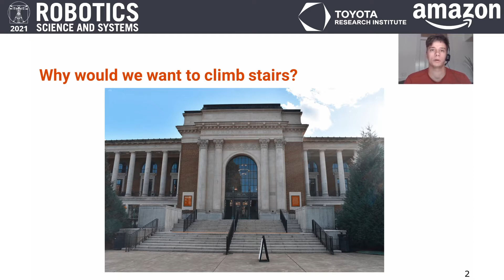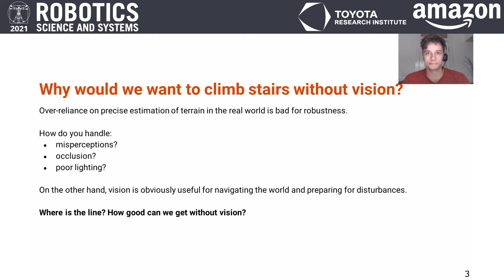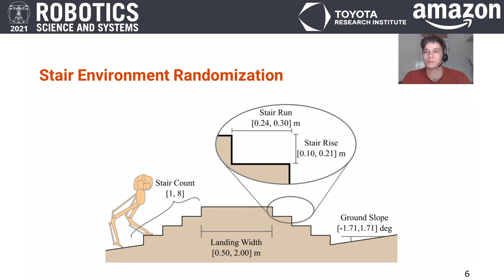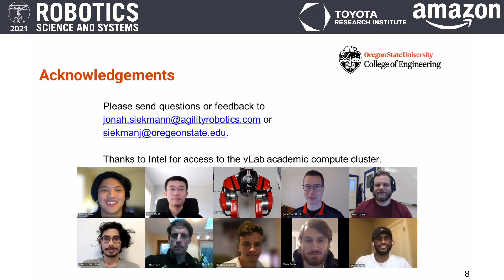RSS 2021, Spotlight Talk 63: Blind Bipedal Stair Traversal via Sim-to-Real Reinforcement Learning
**Blind Bipedal Stair Traversal via Sim-to-Real Reinforcement Learning**
Jonah Siekmann (Oregon State University); Kevin Green (Oregon State University); John Warila (Oregon State University); Alan Fern (Oregon State University); Jonathan Hurst (Oregon State University)

**Abstract**
Accurate and precise terrain estimation is a difficult problem for robot locomotion in real-world environments. Thus, it is useful to have systems that do not depend on accurate estimation to the point of fragility. In this paper, we explore the limits of such an approach by investigating the problem of traversing stair-like terrain without any external perception or terrain models on a bipedal robot. For such blind bipedal platforms, the problem appears difficult (even for humans) due to the surprise elevation changes. Our main contribution is to show that sim-to-real reinforcement learning (RL) can achieve robust locomotion over stair-like terrain on the bipedal robot Cassie using only proprioceptive feedback. Importantly, this only requires modifying an existing flat-terrain training RL framework to include stair-like terrain randomization, without any changes in reward function. To our knowledge, this is the first controller for a bipedal, human-scale robot capable of reliably traversing a variety of real-world stairs and other stair-like disturbances using only proprioception.